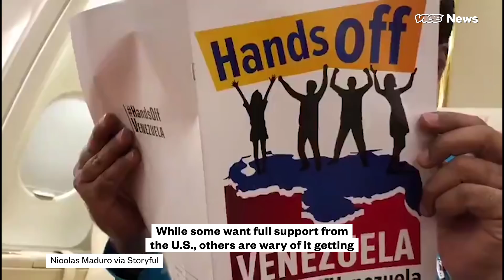What Venezuelan Expats Think About The Country's Political Crisis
More than 3.4 million people have fled Venezuela since 2014. Those who remain grapple with food and medicine shortages as President Nicolás Maduro refuses to give up his authoritarian regime and let humanitarian aid into the country.

In January, Venezuela's opposition leader Juan Guaidó challenged Maduro and declared himself interim president, as Venezuela's constitution allows the head of National Assembly party to do. Once unknown, the 35-year-old has now gained the support of many Venezuelans and 65 foreign countries, including the U.S., Canada and U.K. He returned to Venezuela Monday after a trip abroad to rally support from the international community.

Venezuelans expats, however, appear split on how Guaidó should use his role as interim president — and whether he should support U.S. involvement in the conflict.

“What is happening in Venezuela is affecting all the region,” Alejandra Escobar, 38, said. ”U.S. needs to take a leading role in this, not just because it’s the strategic thing to do, but because it’s a moral issue.”